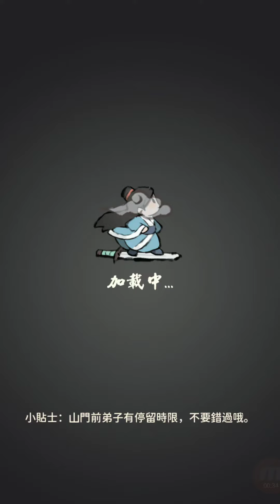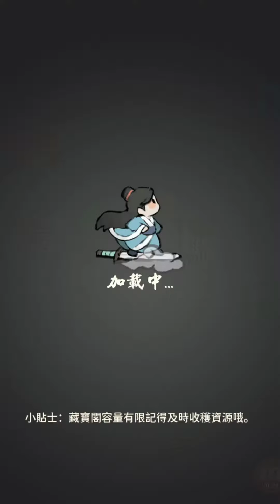《我的門派》隱山聖傀幡!